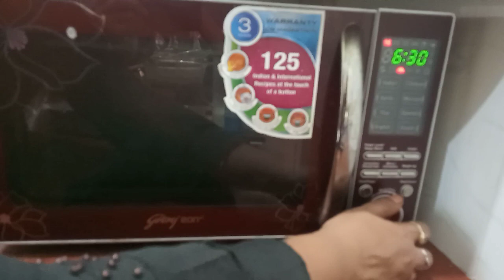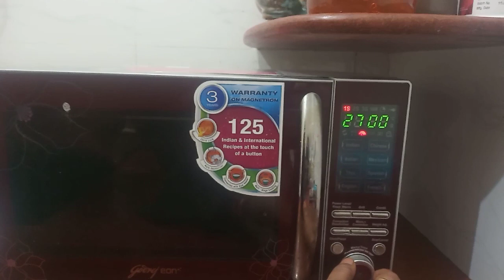Yummy black Forest cake... Without condensed milk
Hey guys here is my new recipe black Forest cake without condensed milk ... Which you will definitely love it ... So if think that it is easy then hit the like button and share my video with your family and friends... And if you have not subscribed my channel please subscribe it... Till then bye bye. ❤❤